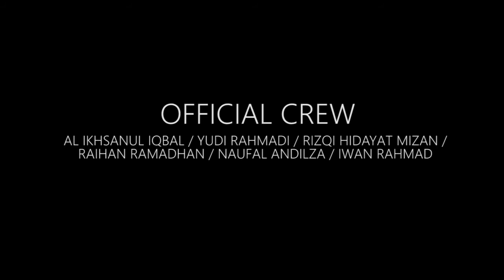Dayah Modern Darul 'Ulum (Documentary)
jln. Syiah Kuala Kp.Keuramat No.5 Jambo Tape Banda Aceh